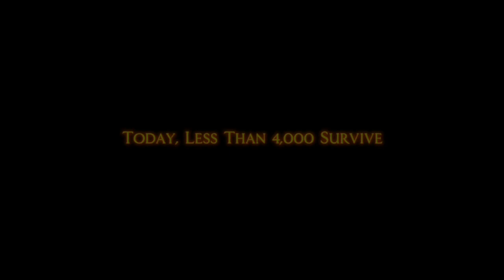Broken Tail Trailer.mov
Colin Stafford Johnson spent almost 600 days filming Broken Tail and his family, one of the most flamboyant tiger cubs hed ever seen in Rathambhore, one of Indias premier wild tiger preserves. He was the focus of Colins camera for the first few years of his life  then Broken Tail abandoned his sanctuary and disappeared into the Indian wilderness for nearly a year  he was three years old.

This fascinating documentary charts the obsession of a man who spent more time filming wild tigers than anyone on the planet, who obsessively searches for the one who broke his heart.